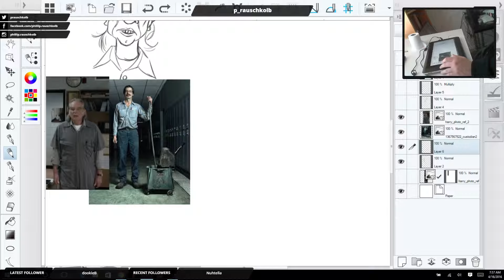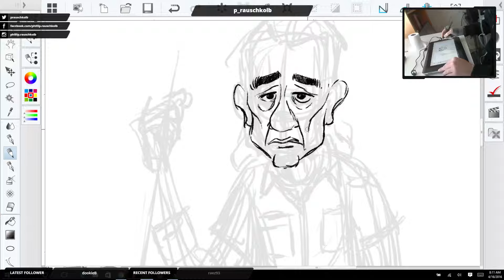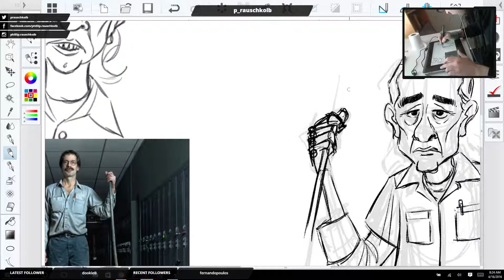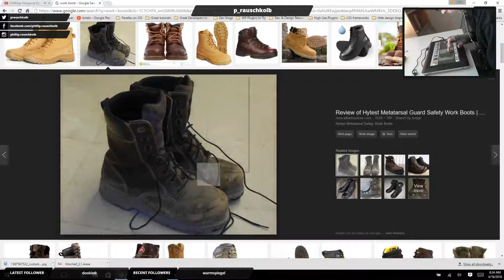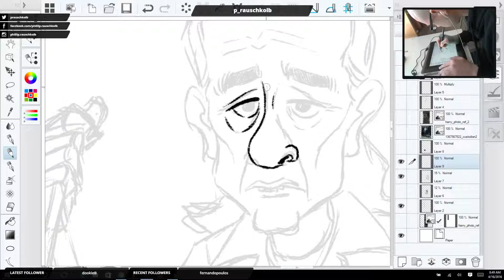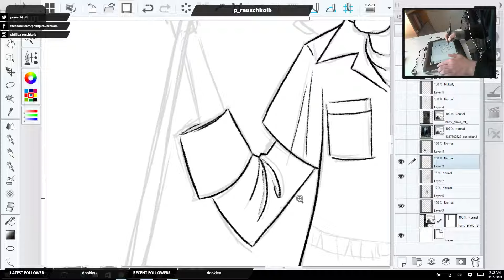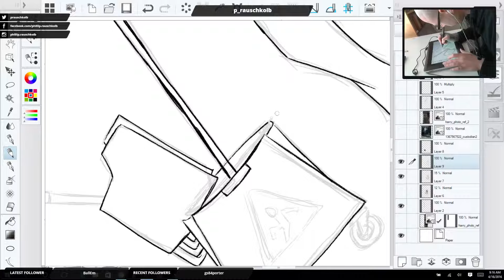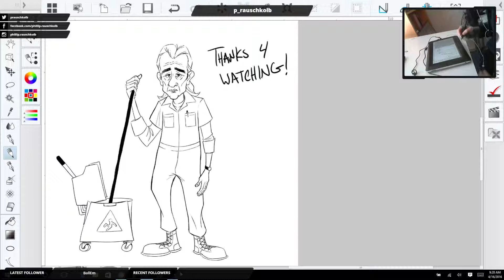'Harry Dunning' 11.22.63 character developement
I enjoyed the '11.22.63' mini-series so much, I've decided to draw a line up of the main cast of characters.